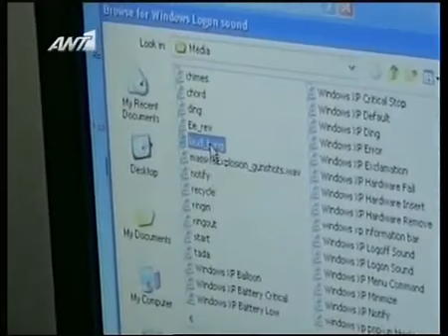Ραδιο Αρβυλα - Φάρσα με ήχους των Windows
Ραδιο Αρβυλα